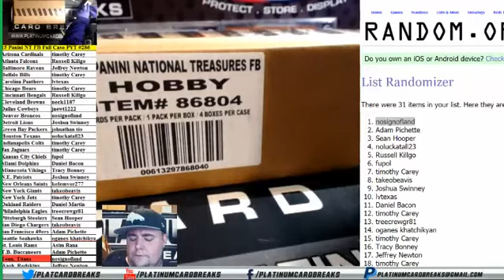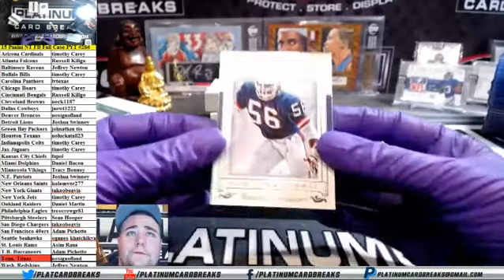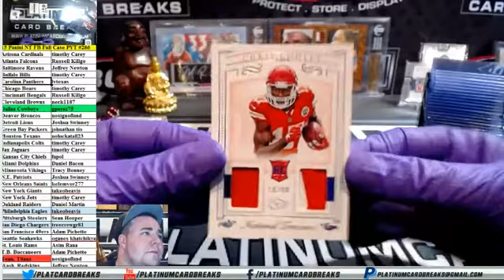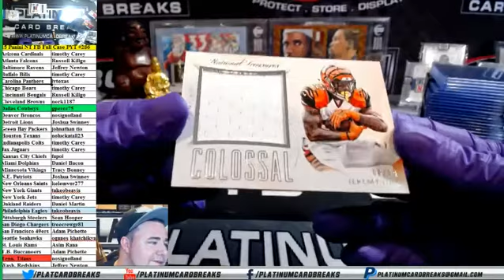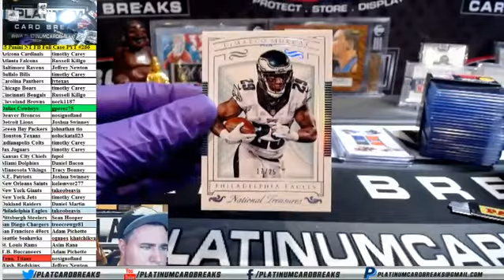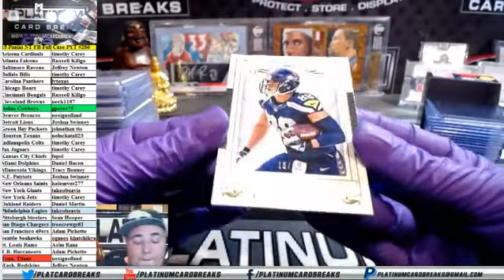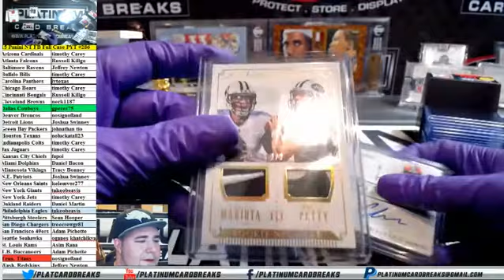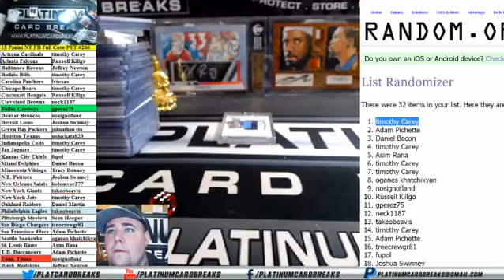15 Panini NT FB Full Case PYT #286